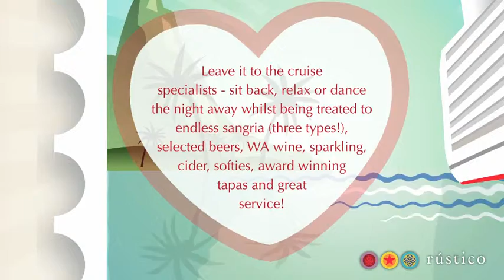rustico NYE 960x540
Rustico Tapas NYE 2015-16 promo 960x540px